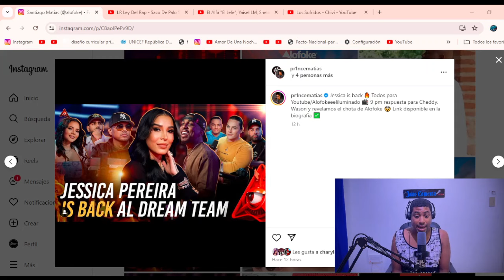¿ENTRADA DE JESSICA A EL EDIFICIO ROJO ES UNA TRAMPA PARA VITALY DE PARTE DE ALOFOKE EL ILUMINADO?